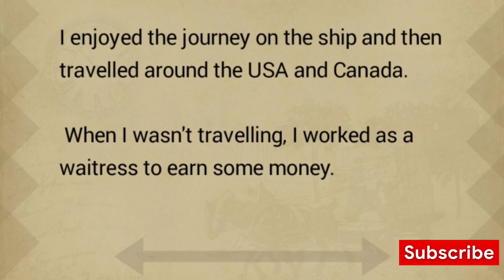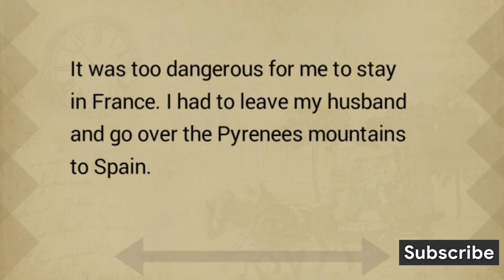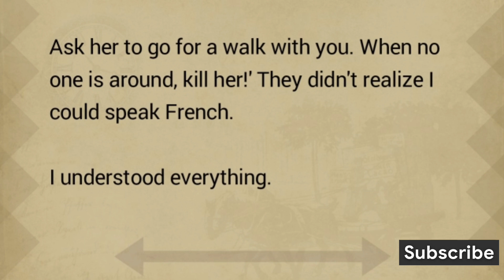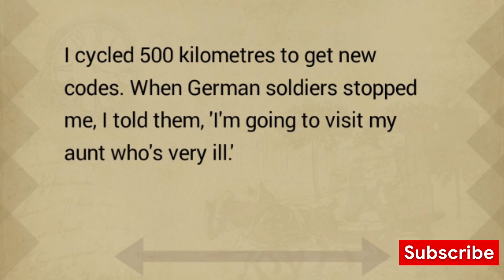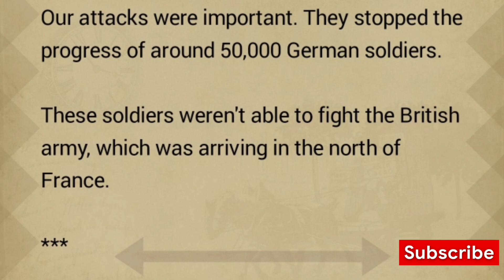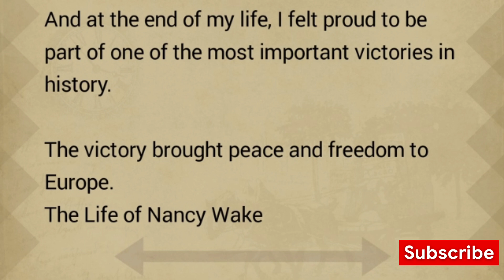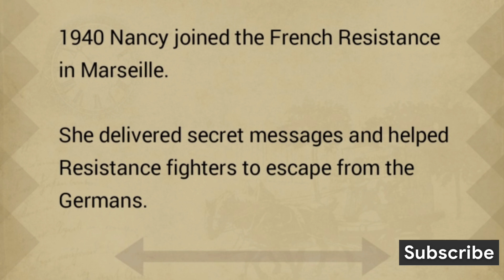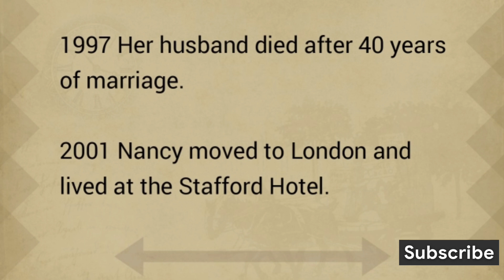Amazing women| beautiful women| learn english through story level 4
AAmazing women